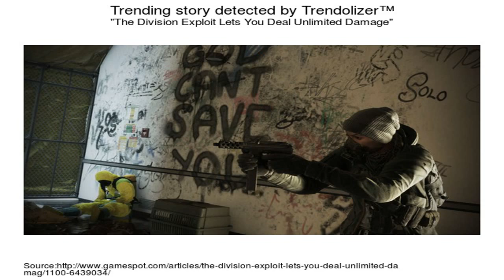The Division l 1.6 ПТС ИЗУЧАЕМ l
А если хотите поддержать меня материально, лучше сделать это с помощью Donation Alerts с оповещением во время стри